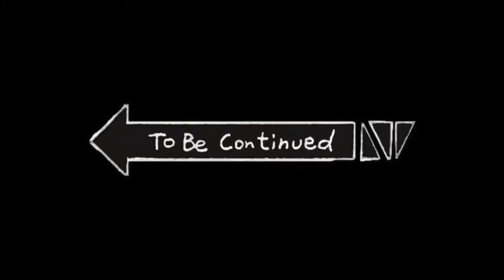My Last Outdoor Experience Before Lockdown | Vlog Abu Dhabi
FILMED PRE-COVID

This was the last outdoor experience I had before the COVID thingy happen.